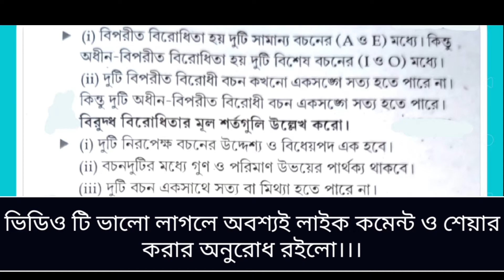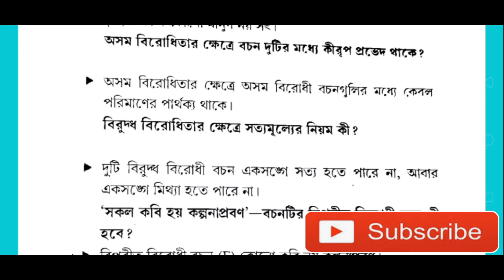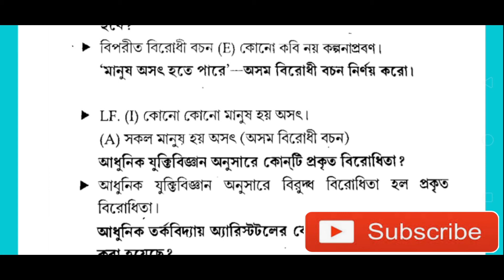HS Philosophy Suggestion 2020/Higher secondary philosophy 2020/ উচ্চমাধ্যমিক দর্শন সাজেশন 2020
উচ্চমাধ্যমিক এর দর্শন বিষয়ের বিরোধিতা অধ্যায় থেকে মাত্র হাতে গোনা কয়েকটি প্রশ্ন ও উত্তর নিয়ে আজকের video
   আশাকরি,video টি সকলের ভালো লাগবে।